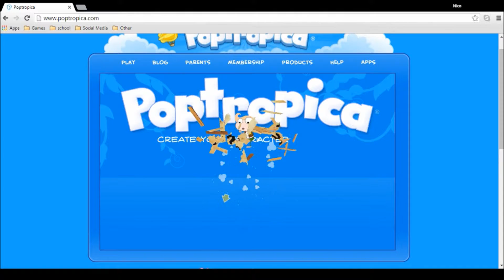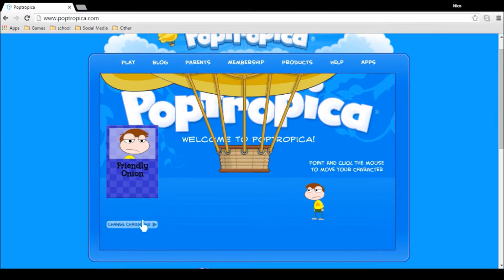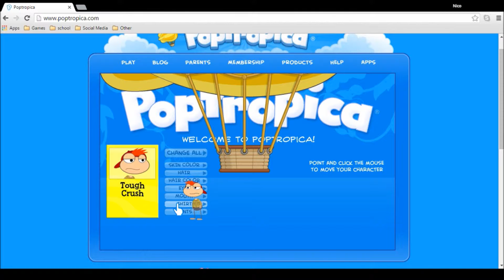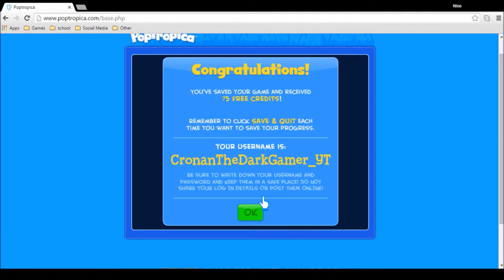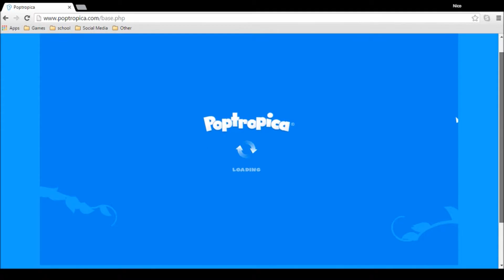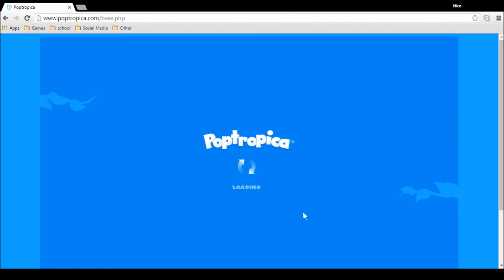MINIgame | Poptropica #1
Hey guys! Welcome to My new Poptropica Let's Play!
Don't mind the key, i'm still using an old pc.